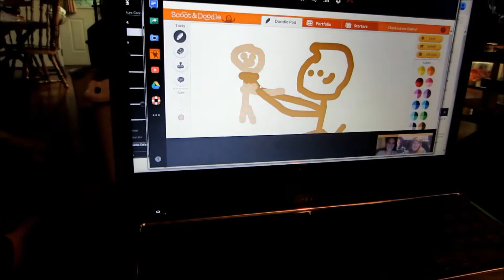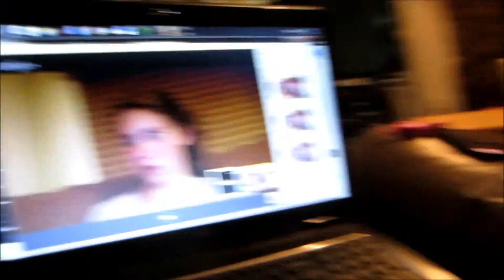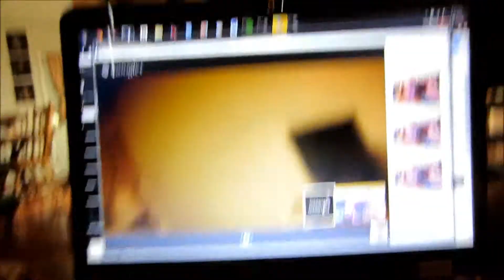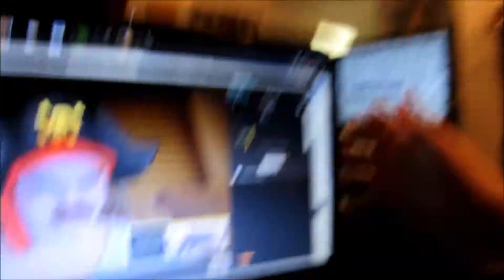IS GABY BACK?!?!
No she's not. but she's making me start the daily vlogs again and she makes an appearance through our video chat so watch and